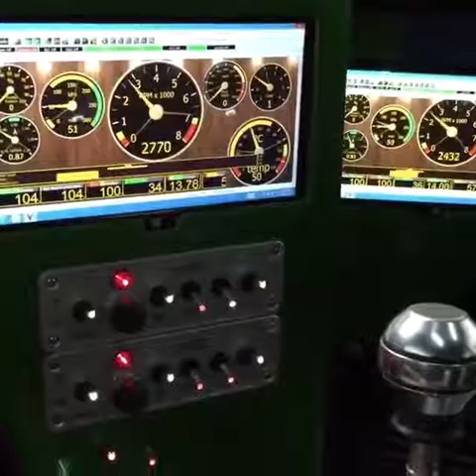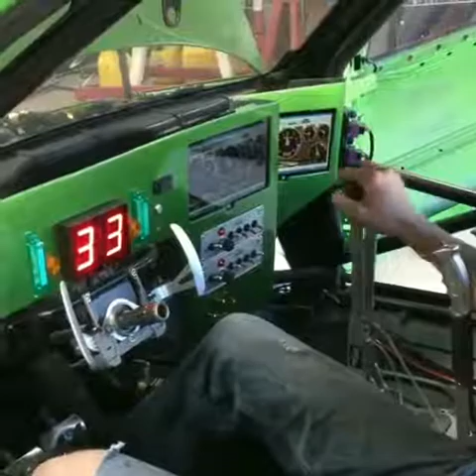1500 hp VW GOLF MK3 BIMOTO TWIN TURBO VR12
VW GOLF MK3 BIMOTO TWIN TURBO VR12
1500+HP
credit: @r58vrt